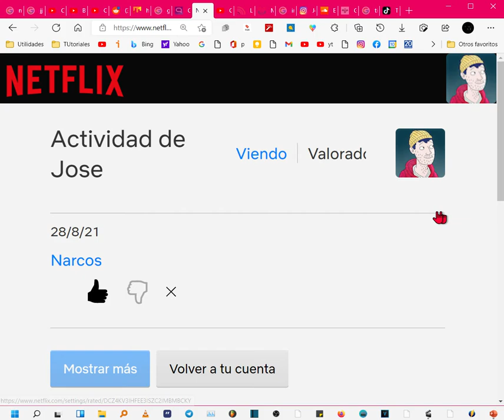Netflix: Como ver las Valoraciones (Me gustas) y cambiarlas o quitarlas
Enseño como quitar, o cambiar las valoraciones de Netflix, para quitar un me gusta o ponerlo "no me gusta"